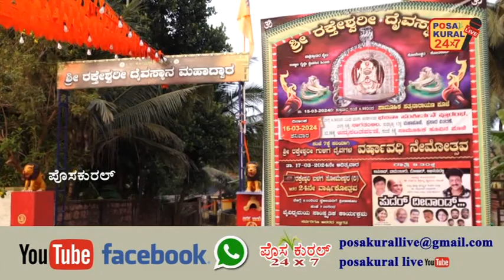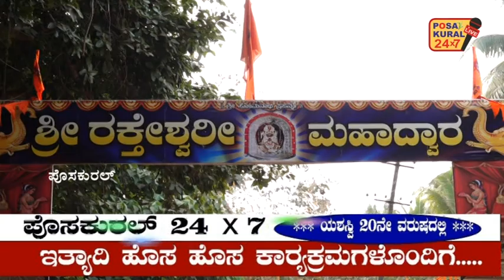ಶ್ರೀ ರಕ್ತೇಶ್ವರೀ ದೈವಸ್ಥಾನ (ರಿ) ಬಾಶ್ರಿತ್ತಾಯರಬೈಲು ಸೋಮೇಶ್ವರ ವರ್ಷಾವಧಿ ನೇಮೋತ್ಸವ- ಭಜನಾ ಸಂಕೀರ್ತನೆ ಪ್ರಾರಂಭ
ಶ್ರೀ ರಕ್ತೇಶ್ವರೀ ದೈವಸ್ಥಾನ (ರಿ)
ಬಾಶ್ರಿತ್ತಾಯರಬೈಲು ಸೋಮೇಶ್ವರ
ವರ್ಷಾವಧಿ ನೇಮೋತ್ಸವದ
ಅಂಗವಾಗಿ
ಭಜನಾ ಸಂಕೀರ್ತನೆ ಪ್ರಾರಂಭ